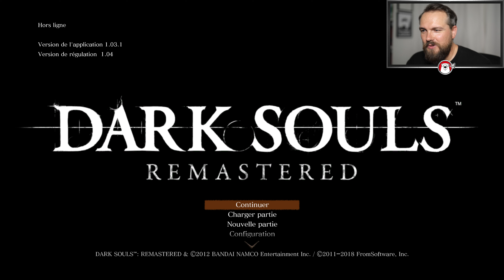BOSS GWEN ET GWENDOLYN 🔥 Dark Souls Remastered 🔥 GUIDE FR 18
Guide / Let's Play dédié à Dark Souls Remastered sorti en 2018.

Ce jeu vidéo développé par From Software et édité par Bandai Namco est disponible sur PC, Xbox One, PS4 et Nintendo Switch. Il permet de profiter de Dark Souls en 4K, ce qui n'est pas du luxe pour un jeu sorti en 2011 sur Xbox 360 et PS3. Dans ce dernier épisode, on fait un détour par Anor Londo pour lever le voile sur une illusion puis on se rend au Kiln de la Première Flamme pour affronter le boss final du jeu. Bon visionnage !

00:00 - INTRODUCTION
00:56 - SERMENT DES LAMES DE LA LUNE NOIRE
03:50 - BOSS GWENDOLYN LE SOLEIL NOIR
11:53 - KILN DE LA PREMIERE FLAMME
18:55 - BOSS GWEN SEIGNEUR DES CENDRES
22:04 - FIN DU JEU